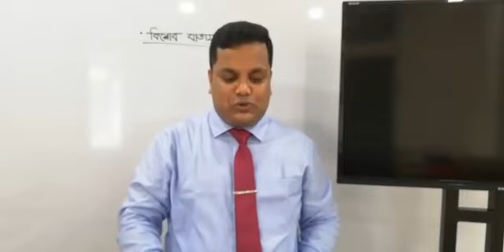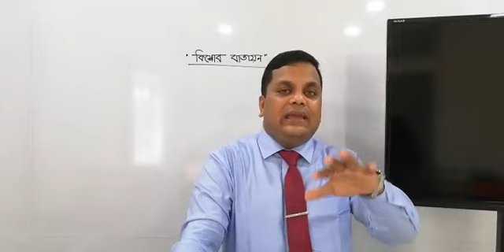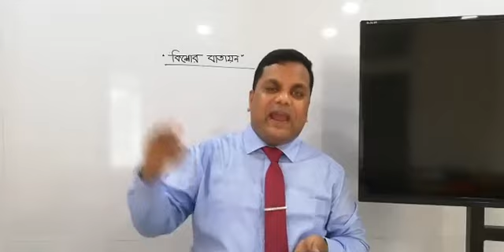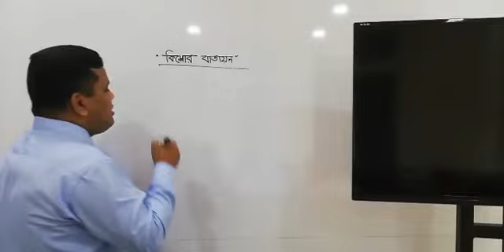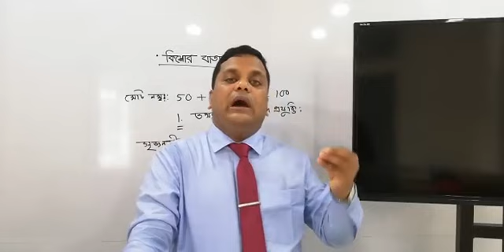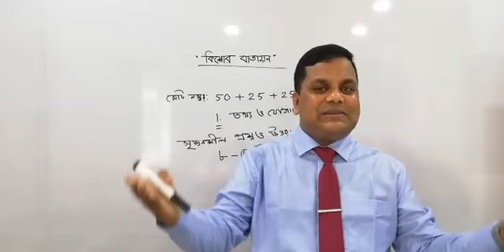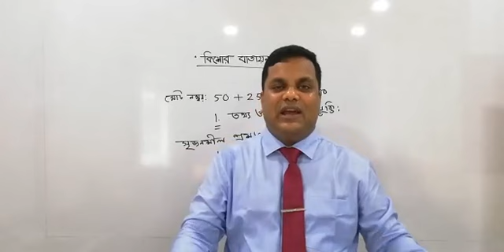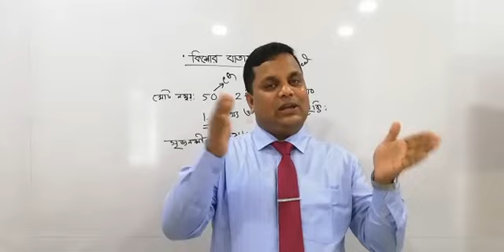Chapter-01 HSC ICT Topic: Orientation Class by Masud Hasan Sir| HSC-2020| Kishore Batayan